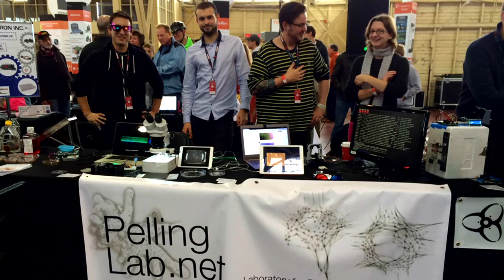The Science of Craft, Serendipity and Curiosity | Andrew Pelling | TEDxKanata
What happens when an academic research lab allows pure curiosity to guide its investigations? What happens when that lab opens its doors and invites the community to come in and play? Andrew Pelling launches a bold idea to create a street-level research lab that amplifies ideas through a potent mixture of craft, serendipity and curiosity. What would happen if we provided our communities with accessibility and resources to explore audacious ideas? Can we accomplish even greater things if we all work together?

Canadian experimental scientist Andrew Pelling uses low-cost, open source materials to discover new biology and create novel living technologies of the future. He runs an interdisciplinary, curiosity-driven lab at the University of Ottawa where he researches non-genetic ways to create artificial tissues and organs. He has, for instance, grown human cells in apples and living skins on LEGOs – innovations with the potential to replace prohibitively expensive commercial biomaterials. While unconventional, much of his other experimental work has led to new insights in cancer pathology, muscle degeneration and stem cell development. Andrew has been the recipient of numerous awards and recognitions, including a TED Fellowship (2016), Raine Medical Research Foundation Professorship (2014), Ontario Early Researcher Award (2010), Discovery Accelerator Award (2009) and a Canada Research Chair (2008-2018).